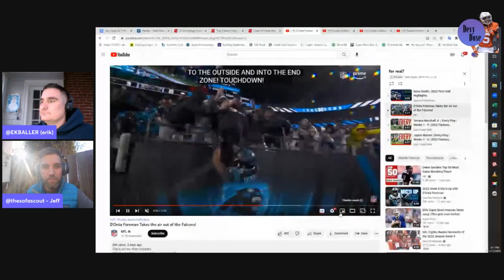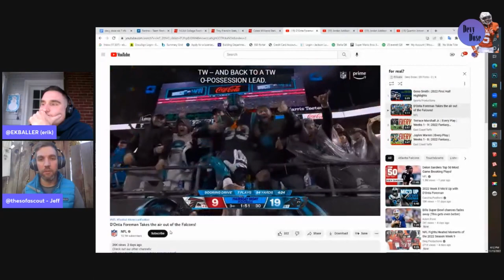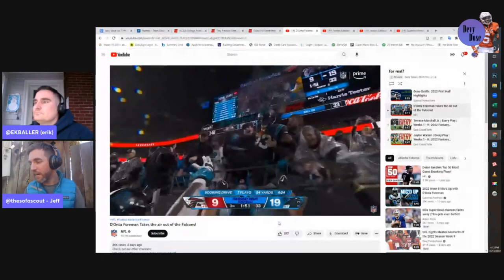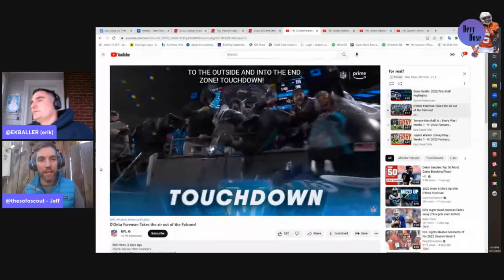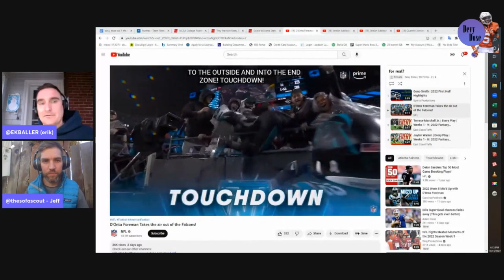D'onta Foreman Film Session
Veteran back D'onta Foreman has enjoyed a resurgence with the Panthers since the CMC trade.  Can he sustain his success?  See what the data and film are telling Jeff and Erik